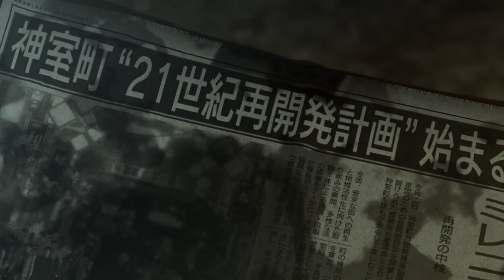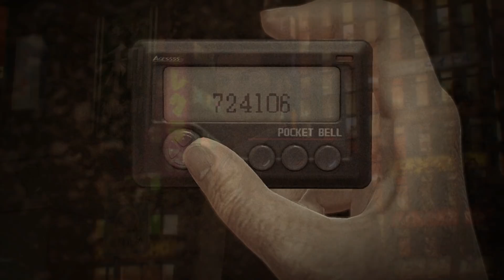自分ヤクザいいすか？ 龍が如く０ #1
PS2以来の龍が如くなんで楽しみです。

AstroGaming様

AstroA40 + MixAmp

Sycom様